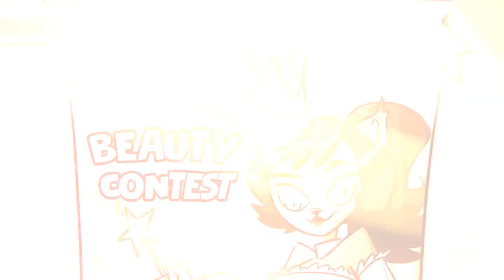GET UP AND DANCE [AMV]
Show: Teen-Z (2020)
Song: Get Up And Dance-LOL Surprise